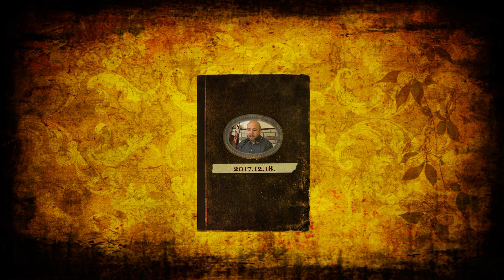Kultúrpercek Extra - Litauszki László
- A Kultúrpercek Extra 1. adása a Dérczy Ferenc Könyvtár és Közművelődési Intézmény heti rendszerességgel megjelenő Kultúrpercek magazinműsorának különkiadása.
- Hévizi Róbert intézményvezető Litauszki László II.Danos mesterrel a Kondorosi Kick-Box Egyesület vezetőjével beszélget a kezdetekről, az elmúlt évtizedekben történtekről, napjaink eredményeiről, a jövő feladatairól és céljairól. Megismerhetjük a kondorosi kick-box sport történetét, a mester versenyeredményeit és az elmúlt években az óvodásokkal elkezdett munka eredményeit, kulisszatitkait. A sport, a munka és a család összehangolásának nem egyszerű feladatáról és a mester ezzel kapcsolatos életfilozófiájáról is sok minden kiderül a Kultúrpercek Extra első adásában. Köszönjük megtisztelő figyelmüket, a műsorhoz jó szórakozás, kellemes kikapcsolódást kívánunk.
- Operatőr, vágó: Oláh Péter
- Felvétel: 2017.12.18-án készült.